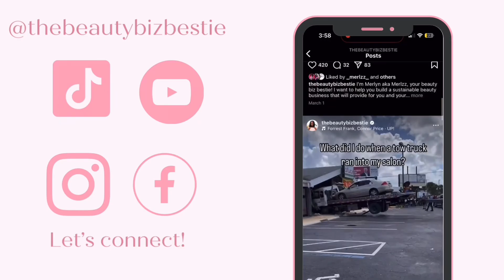How Entrepreneurship is more a spiritual journey than anything else